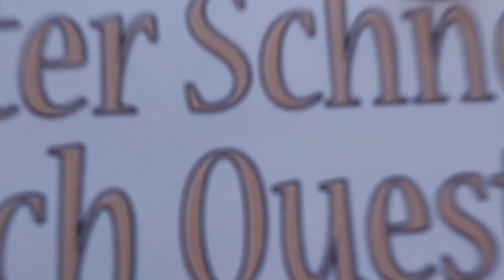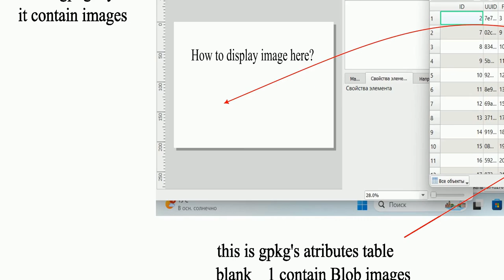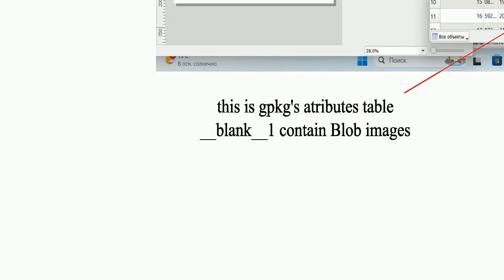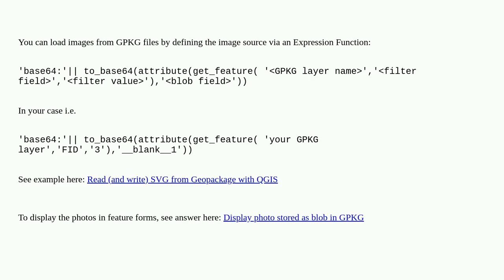Gis: Displaying photo stored as blob in GPKG in QGIS layout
Displaying photo stored as blob in GPKG in QGIS layout

A special thanks goes out to the community

  printing geopackage qgis